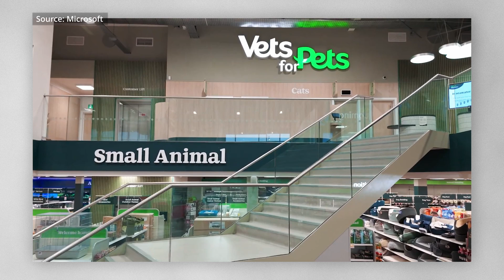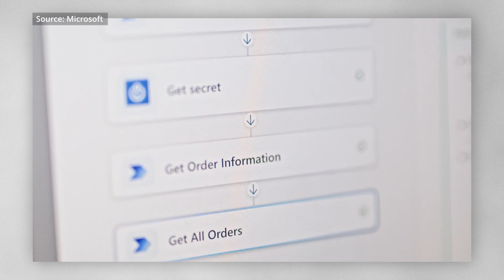Enterprise AI Agents: Microsoft’s Moat and the Battle for Adoption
In this third video of a thre-part series, Matt and Sam discuss the current landscape of AI technology, focusing on Microsoft's advancements and competitive positioning against other companies like Salesforce and Google. They highlight the lack of a significant moat around AI applications, the rapid pace of innovation, and the potential for startups to carve out niches in the evolving market. The discussion also touches on the future of personalization through agent technology and the implications for enterprise solutions.

00:00 The Rise of AI and Microsoft’s Position
10:01 Competitive Landscape in AI Development
14:49 The Future of Personalization and Agent Technology